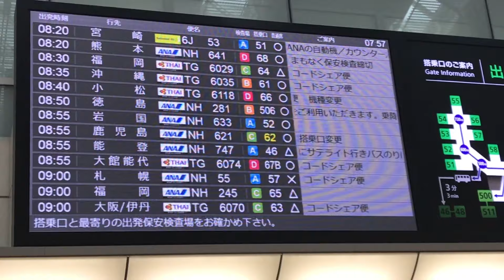【Wiz】社員旅行2019 in 沖縄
夏の恒例行事、社員旅行in沖縄です！
嵐の予報からまさかの快晴に！？
毎年7月に開催され、全国各支社からメンバーが集結！
今年もとても賑やかな社員旅行となりました！！